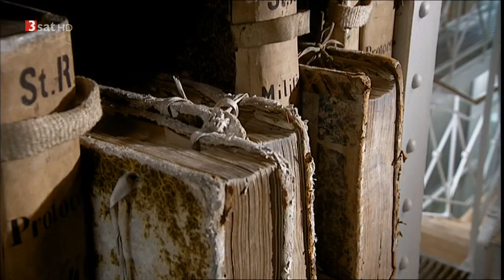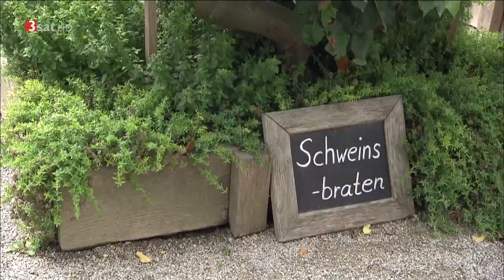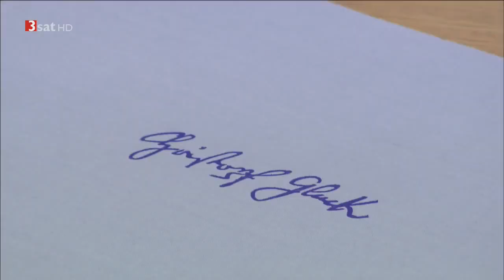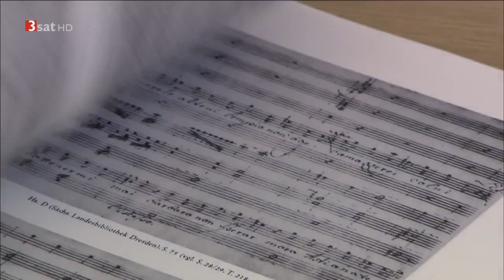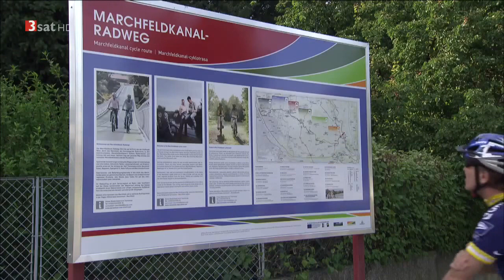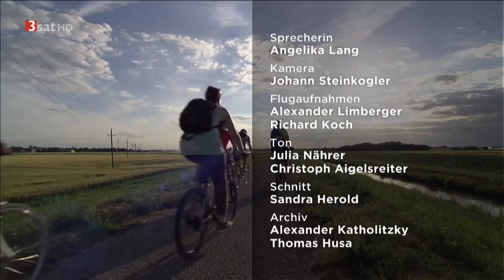[Doku HD] Glanz, Pracht und Sinnlichkeit - Ein Tag auf Schloss Hof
Das Schloss Hof im Marchfeld ist ein Gesamtkunstwerk aus prachtvoll-barocker Architektur mit dekorativen Gartenlandschaften, großzügigen Laubengängen und imposanten Wasserspielen. Die Dokumentation stellt die nach Schönbrunn und Belvedere bedeutendste Schlossanlage Österreichs vor und lädt ein zu einer Zeitreise zu Kunst, Kultur und Kulinarik des Barock. Das heutige Aussehen erhielt Schloss Hof ab dem Jahr 1725: Damals hatte der Feldherr Prinz Eugen eine seit dem 12. Jahrhundert bestehende Burg erworben und von Johann Lucas von Hildebrandt zu einer Sommerresidenz und zu einem ""Rückzugsort am Land"" erweitern lassen."